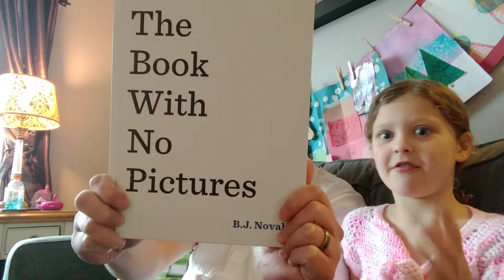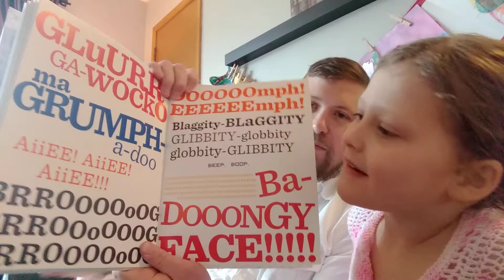Faith @ Home Storytime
Chris Swanson reads "The Book With No Pictures" by BJ Novak